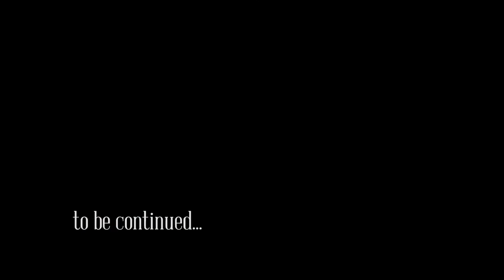Tanja & Alessandro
Trailer del matrimonio di Tanja e Alessandro